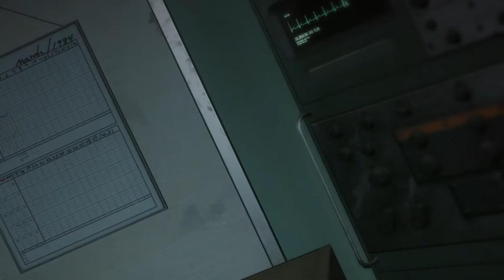METAL GEAR SOLID V THE PHANTOM PAIN - Ahab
A parte mais agoniante do game.
A Quiet falava ainda.